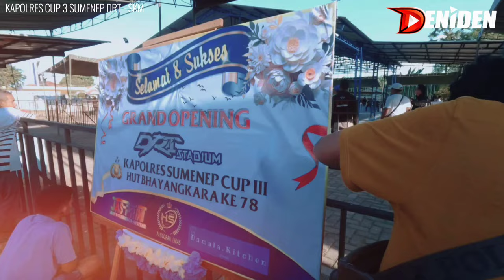MURAI PENGANUT MP3 INI ANTI STRES ‼️ MURAI JAGUAR JAWARA TIKET UTAMA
Sempat libur lomba karena terakhir lomba kepala murai batu Jaguar ini terjepit ring sangkar, ia kembali berlomba dan meraih juara empat kali .